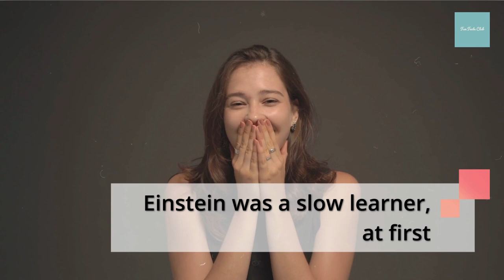Fun Facts about Albert Einstein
Did you know that Albert Einstein was a patent clerk who developed the theory of relativity in his spare time?
Or that he refused the Nobel prize because he thought the money should go to help others?

Watch this video for more fun and fascinating facts about one of history's most brilliant minds!

Einstein didn't wear socks

Einstein was a slow learner, at first

Einstein played the violin

Einstein was a (Swiss) Patent Examiner

Einstein loved sailing

Einstein's birthday is March 14